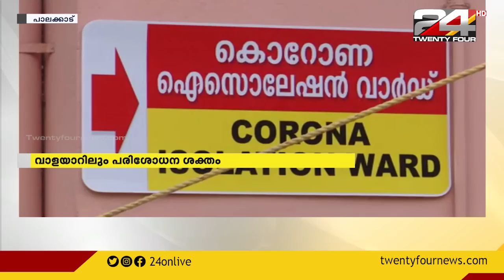വാളയാർ അടക്കമുള്ള അതിർത്തികളിൽ പരിശോധന ശക്തമാക്കി പൊലീസ്